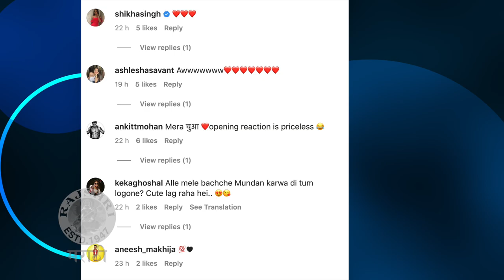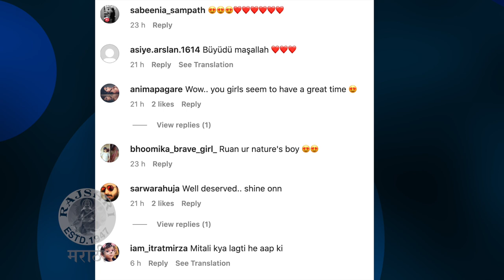Ruan Enjoying Vacation With His Mother Ruchi Savarn | मायलेकाचं धमाल VACATION | Rajshri Marathi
अभिनेत्री रुची सावर्ण लेक रुआनसोबत VACATION एन्जॉय करतेय. पाहुयात आई  आणि रुआनचा हा खास व्हिडीओ.